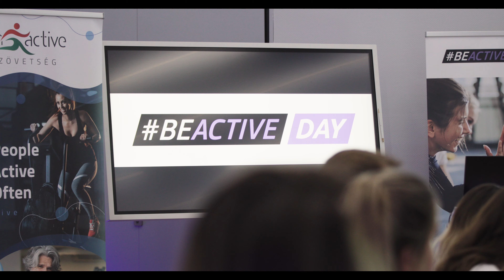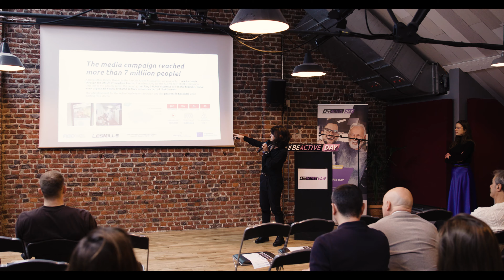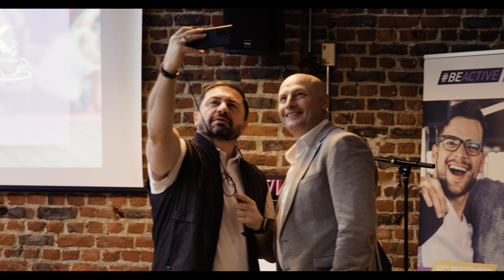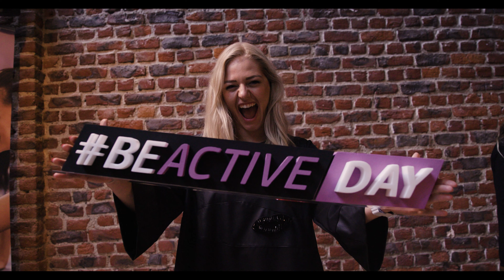BEACTIVE DAY 2023 Project Overview